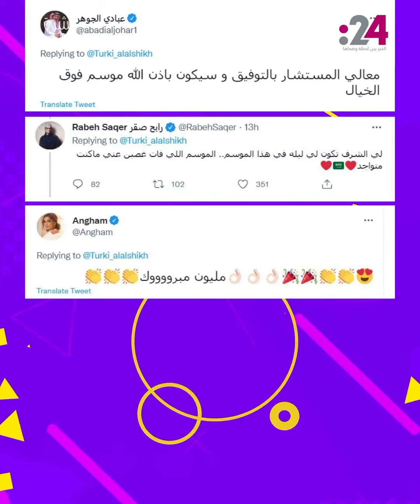نشرة المشاهير(651): النجوم وإعلان موسم الرياض.. ومسلسل "أثرياء دبي"